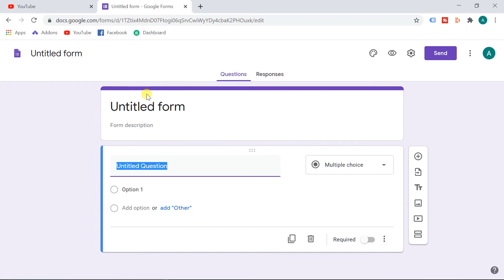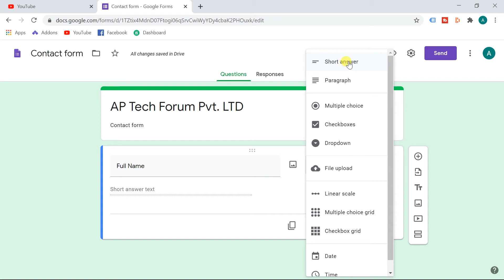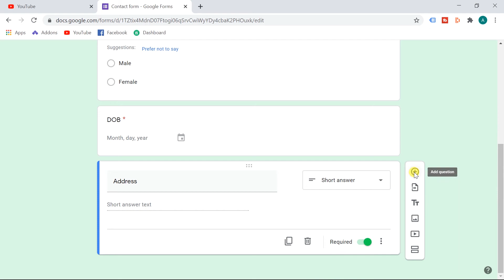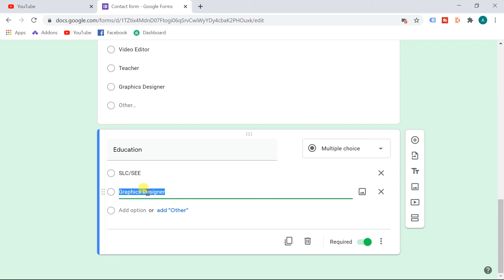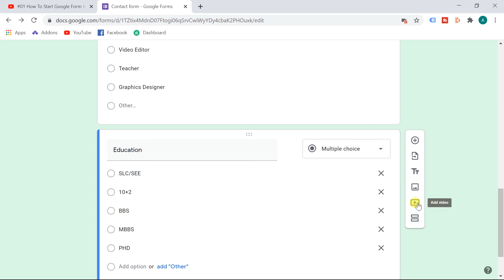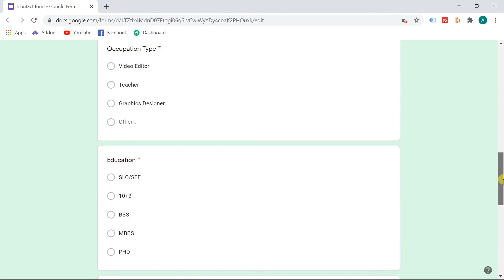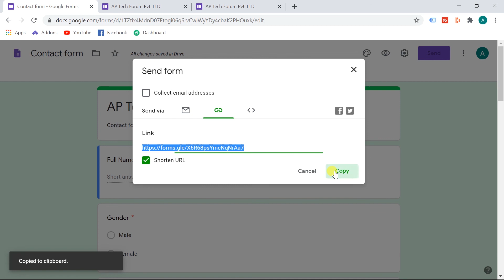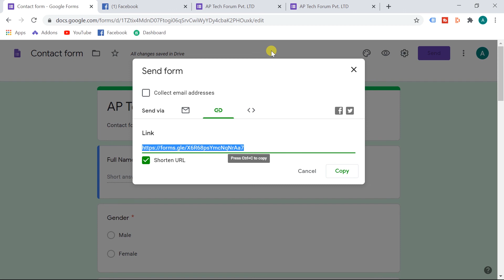#02 How To Create Google Forms in Nepali | Google Forms Tutorial 2020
About This Videos:
In this video I tell you, How To Create Google Forms In Nepali.  Google forms Create in Nepali. Google Forms For Survey, Feedback, Marketing Research, Booking & Order, Registration, Answer and Questions etc.